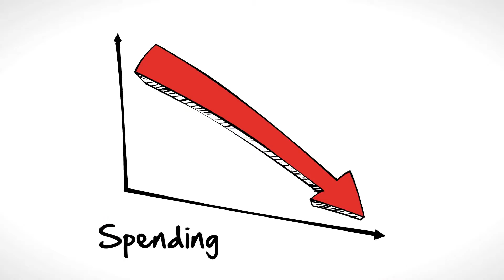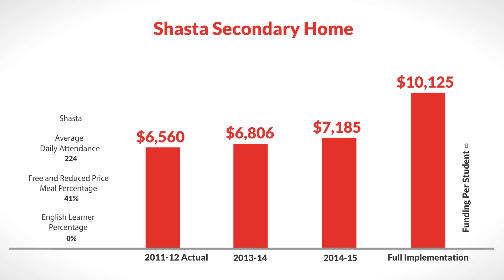LCFF for Shasta Secondary Home